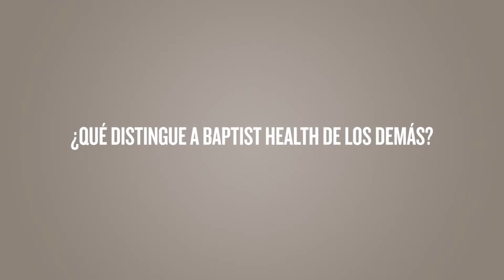Dr. Juan Carlos Suarez (Spanish)